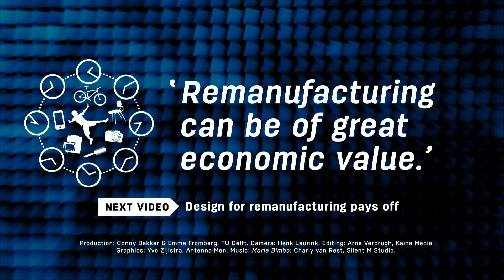CircularX 2015 4.2 The Business Value of Remanufacturing